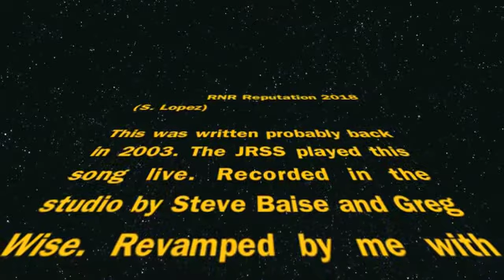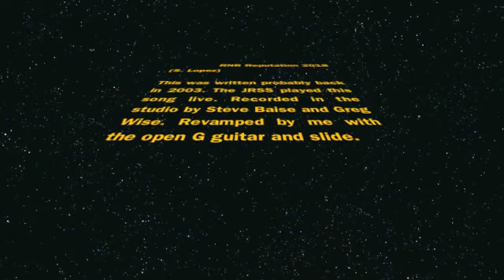RNR Reputation 2018 - Sambone Rocknroll